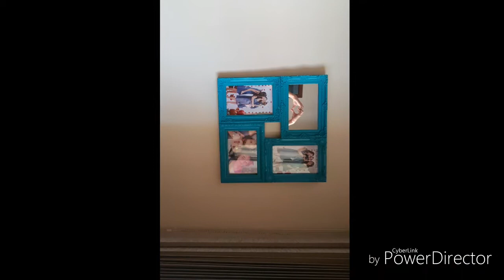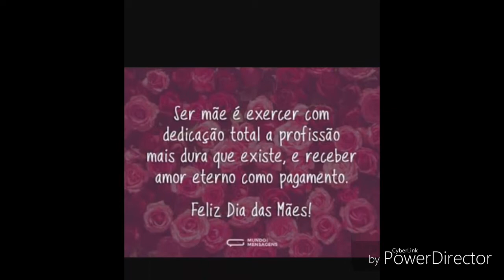Dias das Mães 2017